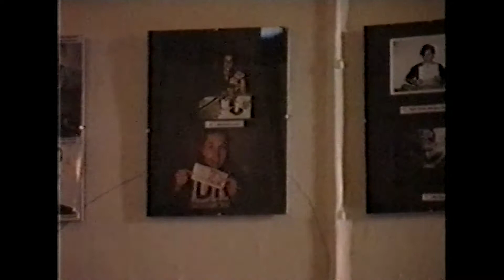Mutter – Party 2 ("Du bist nicht mein Bruder" CD Release Matinée 1993)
1993 wurde eine zweite Video VHS Kassette der Band MUTTER in der Boutique des Katalogs von DIE EIGENE GESELLSCHAFT angeboten.
Es war eine Zusammenstellung der Highlights der DU BIST NICHT MEIN BRUDER CD Release Party, welche unplugged auf der Matinee Veranstaltung am 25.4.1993 im Berliner Büro der Filmproduktionsfirma SCHRAMMFILM stattfand.
Unter den Gästen sind u.a. zu sehen:
Wolfgang Müller, Horst Markgraf, Alfred Hilsberg, Susanne Feldbusch, Martina Welzer, Gundula Schmitz, Coco Neubauer, Sabina van der Linden, Christoph Dreher, Ellen EI Malki, Marc Elsner, Ludmilla Bauer ...
Die vorliegende Videocassette entspricht einer zweiten VHS Generation. Dementsprechend ist auch Rücksichtnahme bei der qualitativen Beurteilung geboten.
Produzent war "Die Eigene Gesellschaft".
Artwork des Kataloges von Max Müller.
Rekonstruktion der VHS von Frank Behnke. Im Archiv des Grauens 2020.